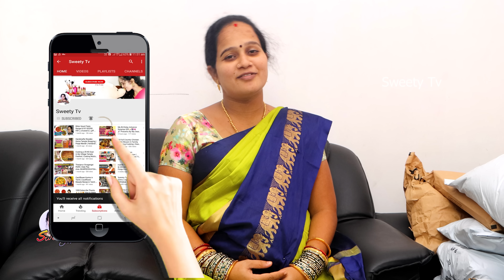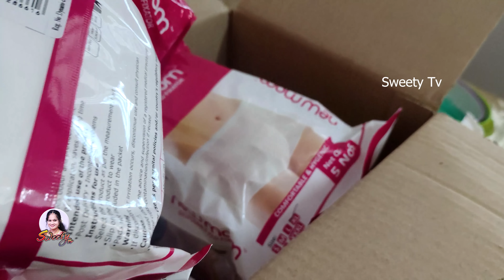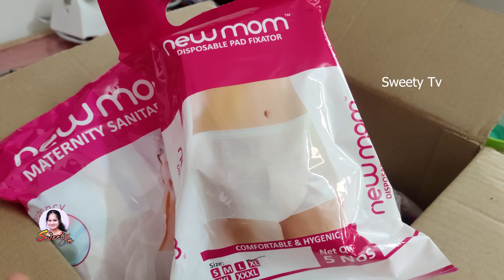Before Delivery Shopping Haul/Delivery Bag Preparation/Amazon Big Shopping with Mom & New Born Baby